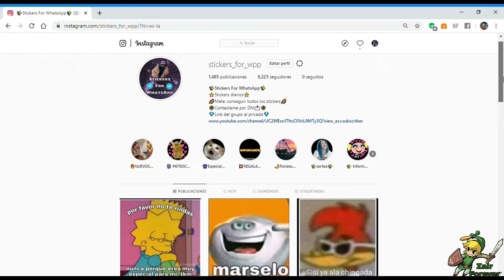Stickers for WhatsApp #2 (link actualizado)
👇🏻 Mostrar más👇🏻